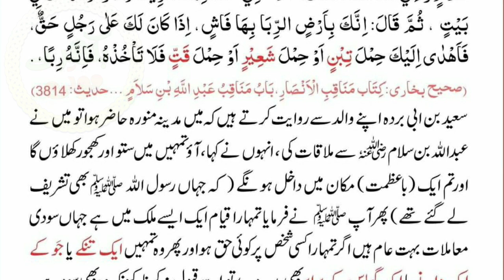Sood (Interest) Ke Ahkamat In Islam | قرض دار سے حقیر سا تحفہ قبول کرنا بھی سود ہی ہے